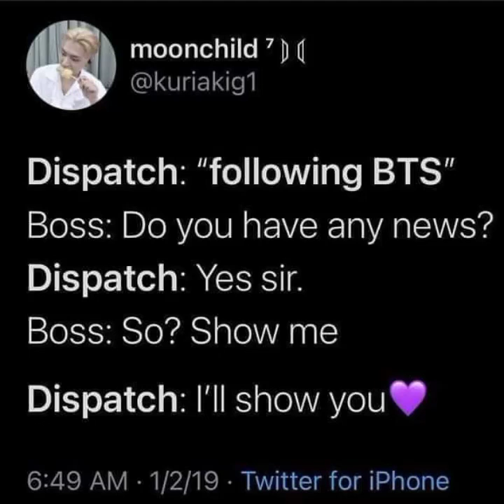funny memes of BTS for haters only/most funny memes of BTS / BTS funny memes part-17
Kim namjoon
Kim tae -hyung
Kim seok-jin
j hope
park JIMIN
Jeon jungkook

👉BTS funny YouTube Reels:-

👉Justin Bieber YouTube Reels:-

👉Selena Gomez YouTube Reels:-

👉Black pink YouTube Reels:-